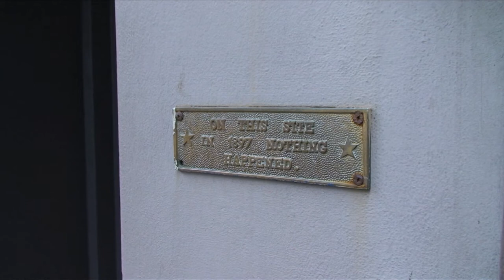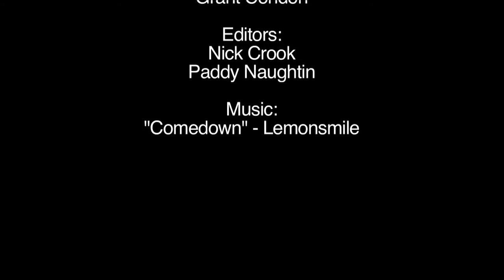Painting Melbourne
Melbourne's street art scene is one of the most vibrant in the world.
Damien Mitchell is one of the many artists who turns the drab city streets into colourful walkways. His stencils are dotted around the city, hidden away in small laneways.
In Painting Melbourne, Damien opens up about what it's like to paint the city's walls, the rush he gets from being chased away, and the stray dog that became his best friend.

Video by Nick Crook, Paddy Naughtin and Grant Condon.